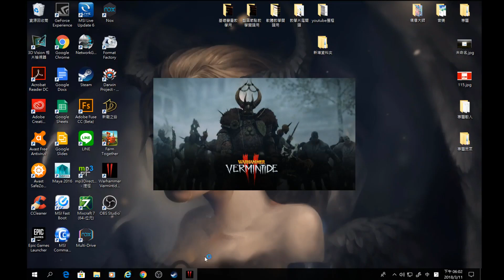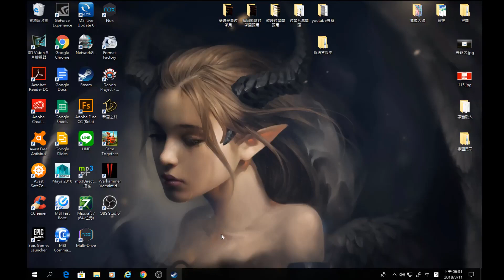爽快紓壓 4人合作打過街老鼠 戰錘 末日鼠疫2 Warhammer: Vermintide 2 創世螺遊戲介紹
戰錘 末日鼠疫2 Warhammer: Vermintide 2

4人破關的遊戲 合作打擊各種不同的老鼠怪物? 緊張刺激 融合等級和職業的搭配